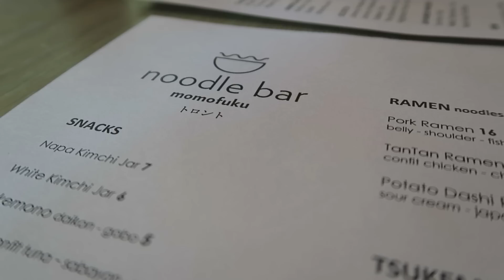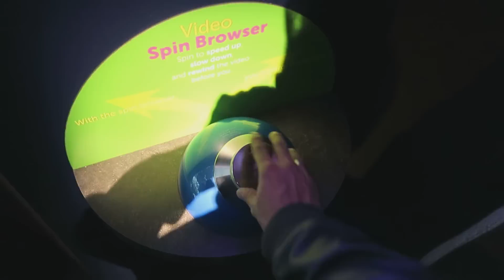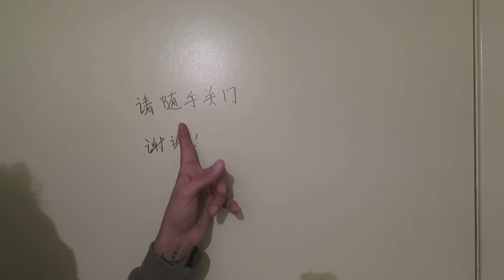ENTRAMOS EM UM PORÃO CHINÊS ASSOMBRADO 😱 || QUERIDO DIARIO #04 🇨🇦